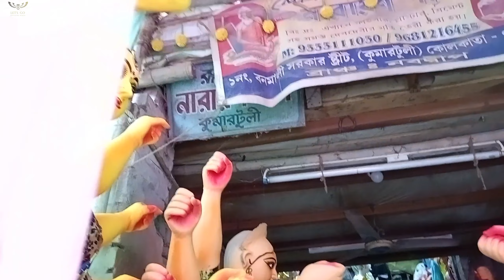Kumartuli Durga Puja preparation || Durga Puja 2022 || দুর্গা পূজা প্রস্তুতি ২০২২|| My First vlog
Kumartuli Durga Puja preparation || Durga Puja 2022 || দুর্গা পূজা প্রস্তুতি ২০২২|| My First vlog kumartuli.
কুমারটুলি (কথ্য উচ্চারণে কুমোরটুলি; পুরনো ইংরেজি বানান Coomartolly) কলকাতার উত্তরভাগে অবস্থিত একটি অঞ্চল। এই অঞ্চলটি ‘পটুয়াপাড়া’ বা মৃৎশিল্পীদের বসতি অঞ্চল হিসেবে বিখ্যাত। কুমারটুলি অঞ্চলের মৃৎশিল্পীদের দক্ষতার কথা সর্বজনবিদিত। কলকাতার এই অঞ্চল থেকে দেবদেবীর প্রতিমা কেবলমাত্র শহরের সর্বজনীন ও ঘরোয়া পূজার জন্যই সরবরাহ করা হয় না, অনেক ক্ষেত্রেই তা দেশের বাইরেও রপ্তানি করা হয়। কুমারটুলি পশ্চিমবঙ্গের একটি বিখ্যাত হস্তশিল্প (মৃৎশিল্প) কেন্দ্রও বটে।
Since childhood, I have marveled over the intricate beauty of the idols of Goddess Durga during the Durga Festival and always wondered about how they are made. Finally, I got an opportunity to explore Kumartuli, which is one of the cultural precincts of Kolkata. It was my long cherished desire to visit Kumartuli, the alley of the potters, where gods and goddesses are born (read created) in the skilled hands of mud sculptors who are in the profession of the clay idol making for several generations.
The settlement of Kumartuli, meaning "potter locality" (Kumar = potters and Tuli = locality), is over 300 years old. It was formed by a bunch of potters who came to the area in search of a better livelihood. Nowadays, around 150 families live here and earning a living by sculpting idols for the various festivals. In the lead up to Durga Puja, thousands of artisans (many who are hired from other areas) toil diligently in approximately 550 workshops to complete the idols of Durga in time for the festival.
As head towards Kumartuli, I was amazed to see the narrow lanes and by-lanes of this place. Much to my astonishment, the artisans live here with their families and have set up their own studios for pottery and idol making. Their studios are in congested areas with no AC, no fans, no proper ventilation and with the small windows who is refusing the daylight to enter. As for equipment and materials, they have clay, straw, ropes (made from coconut fiber), bamboo sticks and two skillful hands that can transform the shapeless mound of clay into a beautiful and awe inspiring idol of goddess Durga.
Because of time constraint, we have to leave this place early and we could only explore a part of this entire area in two hours. As we made our way down the alley, I was amazed to see half-done idols with a variety of size and features, comprising of large, small, and medium; with traditional wide-eyed face revealing anger, or with a soft compassionate look more like a simple, native Bengali beauty; posing like warrior against the demons or blessing like a mother.

Channel Name : Nvc-No Copyright Vibes Special Thanks : Shuvo Ghosh